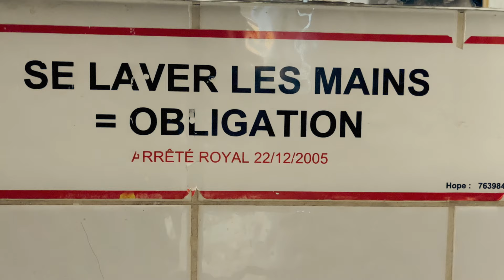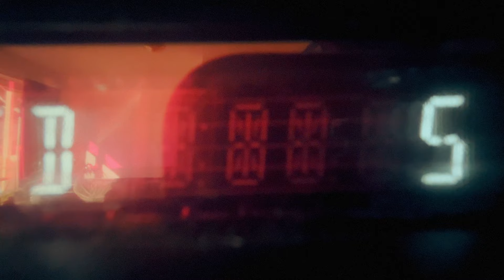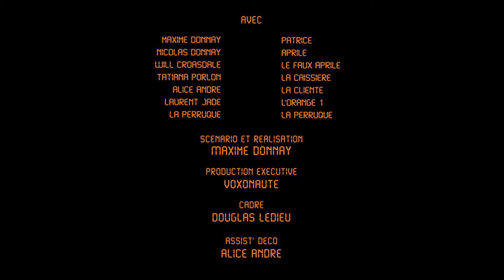Aprile feat N.A.O - Folie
Script & directed by  : Maxime Donnay
Executive production  : Voxonaute
Setting : Douglas Ledieu
Deco Assistant : Alice Andre
Models : Maxime Donnay (Patrice) - Nicolas Donnay (Aprile) - Will Croasdale (le faux Aprile) - Tatiana Porlon (caissière)
Editing : Lisa Vanhooydonk - Maxime Donnay
Editing assistants : Paul Bourrières - Felix Vaerman
Color grading : Baptiste Najean
Assistant étalonnage : Youri Vanderstraeten
Sound effects : Philippe Vanleer
Rec sound effect : Anne-Laure Davault
Rec sound design & sound mixing : Matthieu Lits - Maxime Donnay

Recording and produced : Noah Poisson - Nicolas Donnay - Lionnel Buzac - Clément Caritg
Mix and master : Clément Caritg
Lyrics : Nicolas Donnay
Production : DPPART

Lyrics - Folie :
Ça rime à quoi
D’accrocher à tes souvenirs,
Des regrets qui tapissent le froid,
Le silence irradie le ciel

J’aurais tout fait pour te garder,
Mais je l’avoue j’ai oublié,
Comment je fais quand ma tête brûle ?
Comment je fais pour nous sauver ?

Sauve-moi,
Tout se dérobe dans la matrice
Je t’envie, je t’en prie
Crois-moi
J’aime bien quand le soleil brille
Et Tant-pis, j’ai envie de toi

Y’a rien à faire
Tu sais plus quoi penser
Plus la folie me monte,
Plus je sens la seconde
Ou tu voudras me quitter

Le jour ou je comprendrais ça
Tu seras sans doute loin de moi
Je sais que tout dans ma tête n’est pas réel
Je rêve de merveilles éternels

Sauve-moi,
Crois-moi
Crois-moi
Et Tant-pis, j’ai envie, sauve-moi

C’est la folie, la folie